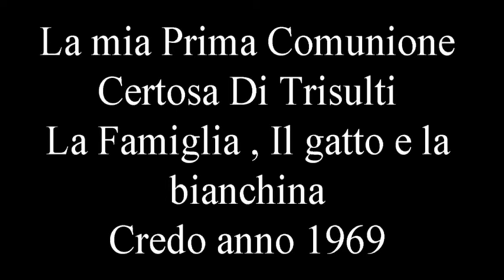la mia prima Comunione